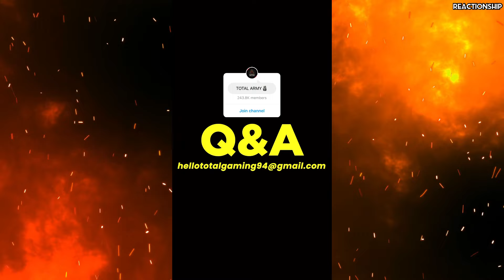Elvish Yadav Support Abhishek Kumar in Bigg Boss, Total Gaming New Video